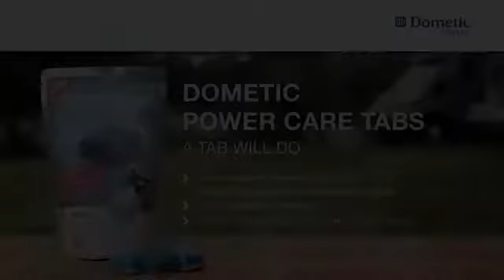Ζαμπέτας | Dometic - Ταμπλέτες για χημική τουαλέτα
Τα πάντα για το τροχόσπιτο, το αυτοκινούμενο και το camping από το 1978